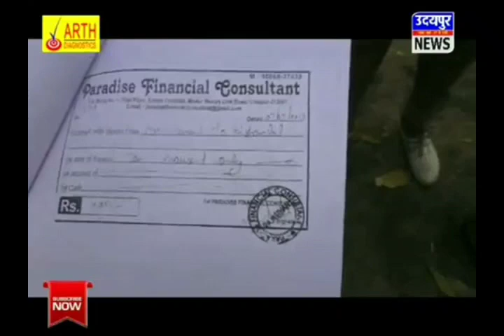Loan fraud udaipur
मिशन कचरा साफ राजस्थान 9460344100